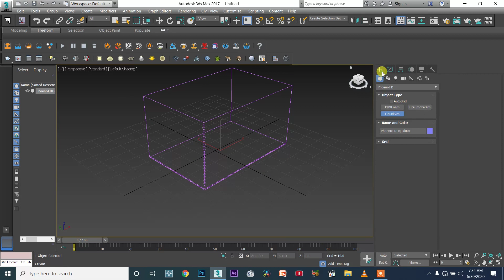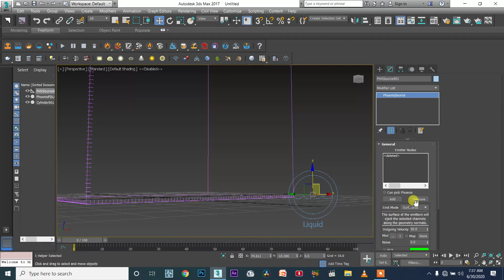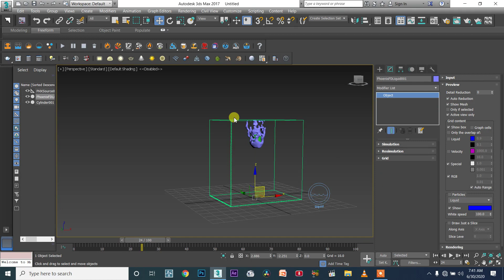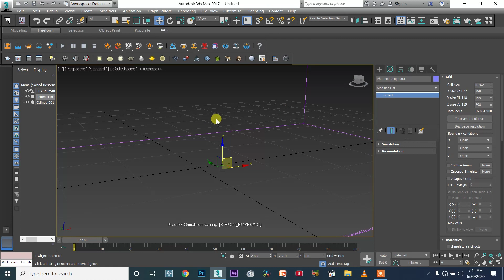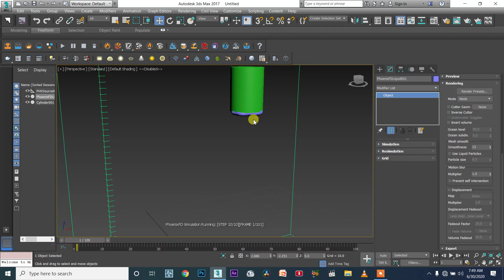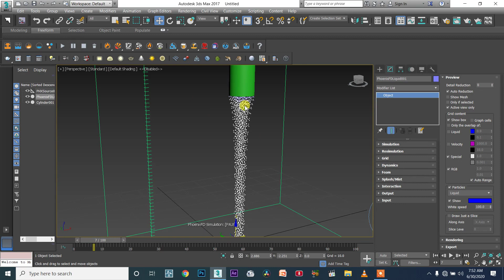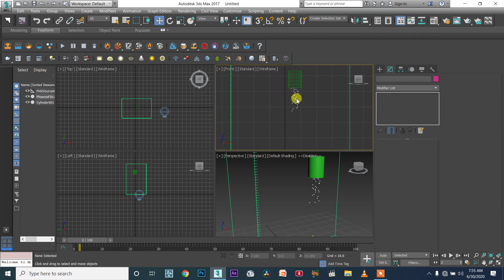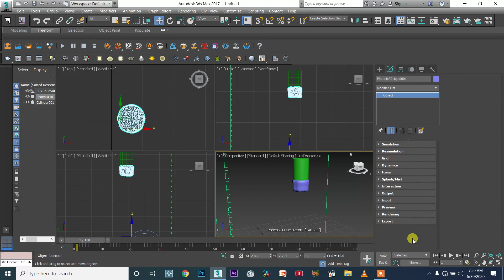Phoenix FD TAMIL WATER/03 - Main Grid Dynamic Settings Steps per Frame Time Scale